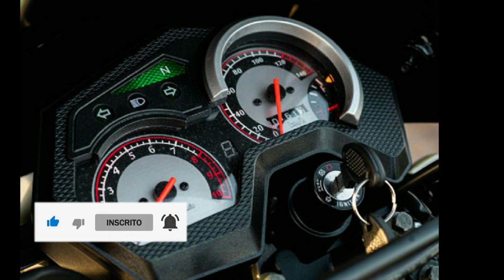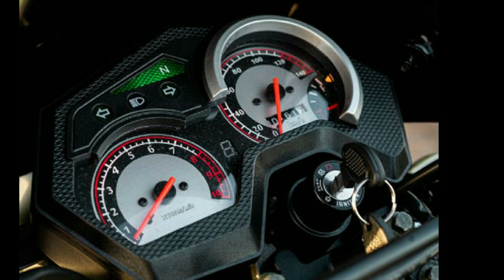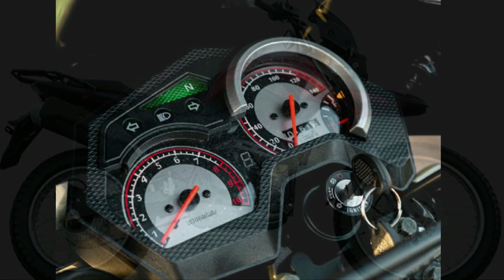LANÇAMENTO: SHINERAY SHI 175 - Se cuida BROS 160 e CROSSER 150.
Apresentando a nova Shineray SHI 175, trail que promete da trabalho a Honda Bros 150 e a Yamaha Crosser 150, sua posição nas vendas fica entre a Bros 160 e a XRE 190, ela tem como principal atrativo o preço, tendo como valor sugerido 12.990,00 e sua média ficará entre 14.990,00 e 15.990,00.